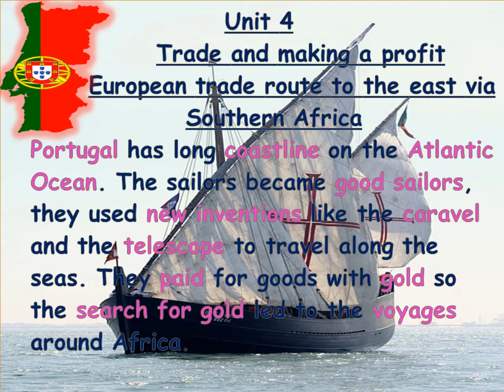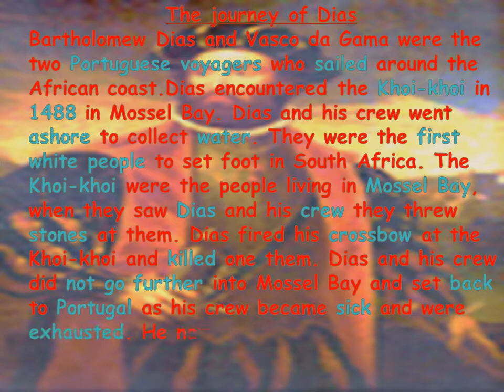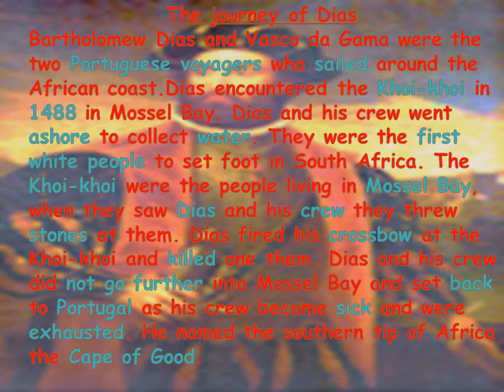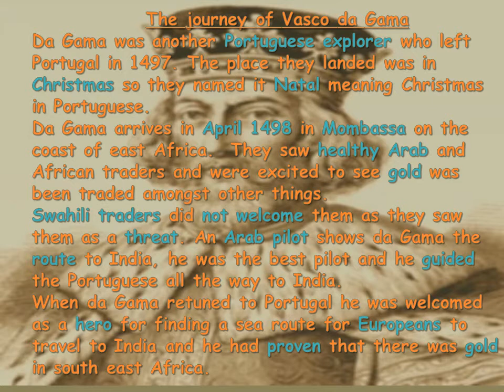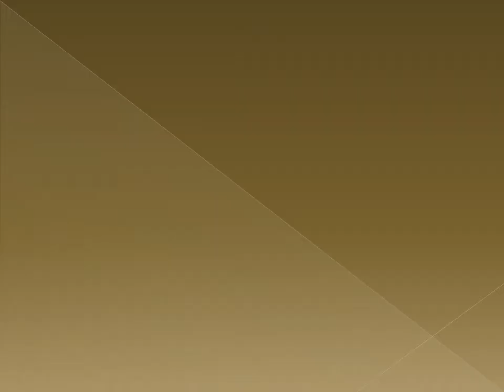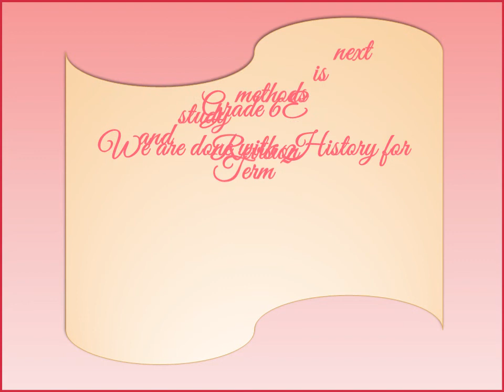Gr 6E History Term 2 - Unit 4 & 5